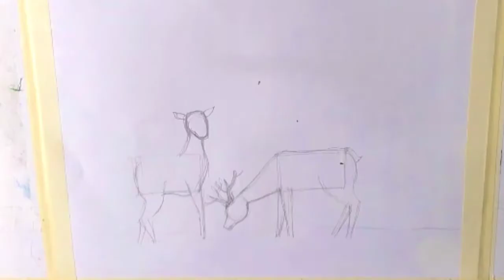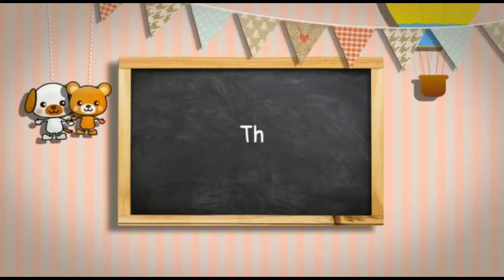Easy Scenery Drawing for Beginners with oil pastel | Deer Drawing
Very easy deer sunset scenery drawing for beginners with oil pastel. Beautiful sunset drawing.